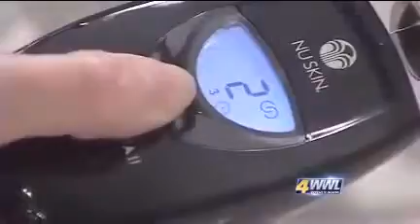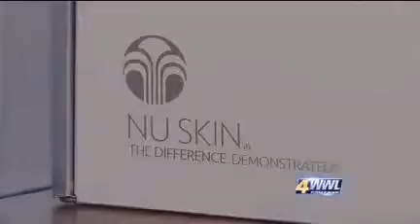Nuskin AgeLOC Before and After at STUDIO